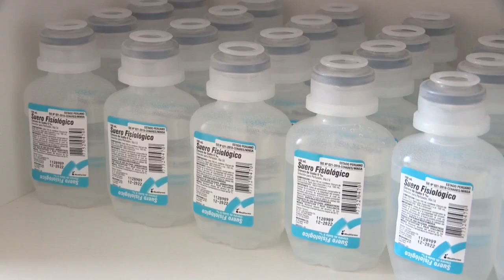Solo el 37 % de latinoamericanos ha completado su vacunación contra el covid-19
La Organización Panamericana de la Saludos (OPS) informó este miércoles que apenas el 37 % de las personas en América Latina y el Caribe han sido vacunadas completamente contra la covid-19, y que países como Jamaica, Nicaragua y Haití no han alcanzado siquiera el 10 % de cobertura.

¡Visítenos!